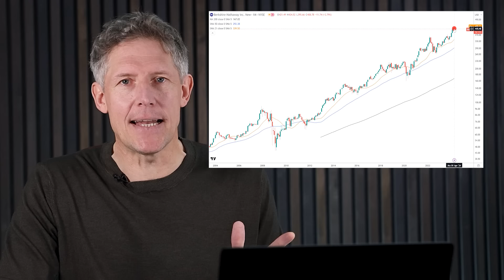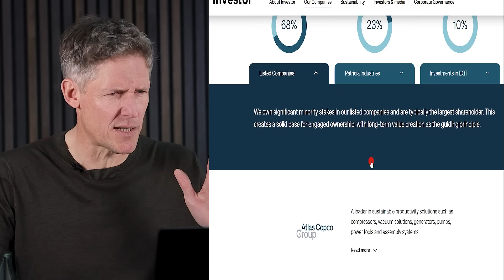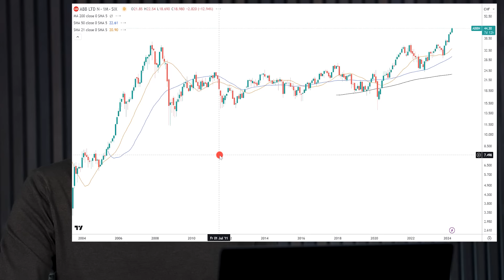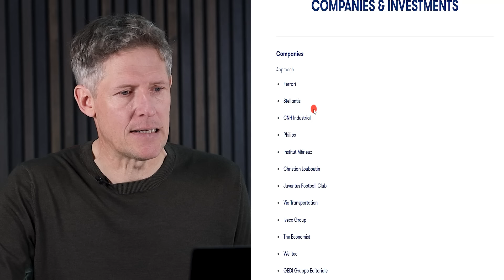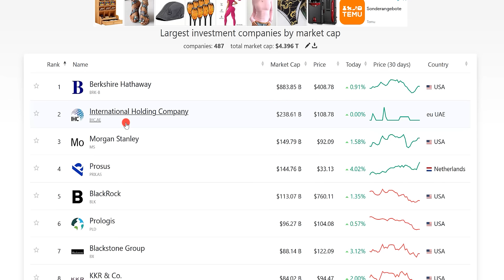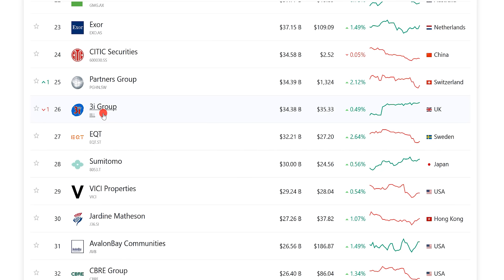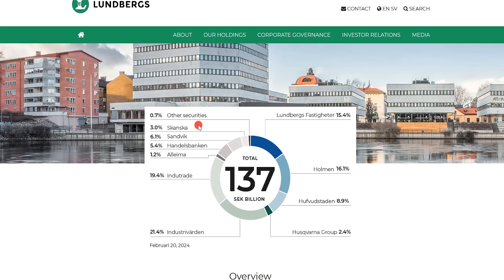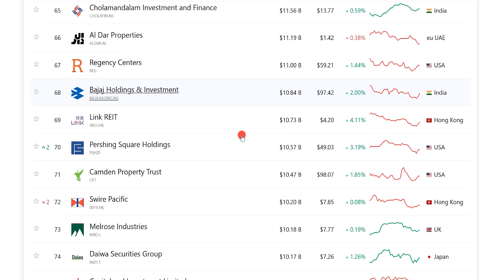Diese Aktien sind extrem günstig!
► Höre Dir jetzt meine neue Podcast-Folge „Kupfer-Aktien! Schon gekauft?“ an! Hier findest Du sie

So, heute geht es nicht nur um eine Aktie, die in der Vergangenheit besser gelaufen ist als die berühmte Berkshire Hathaway mit Warren Buffett an der Spitze. Ich glaube im übrigen auch, dass sich in den nächsten 10 Jahren diese Aktie besser entwickeln wird, ohne hier in irgendeiner Art und Weise, dem Altmeister zu nahe treten zu wollen.

Es gibt darüber hinaus aber auch um eine bestimmte Art von Aktie, bei denen man derzeit Beteiligungen zum Discount bekommt, bei denen gerade derjenige der Lust hat, sich mit dieser Materie auch zu beschäftigen einige schöne Perlen finden kann.

Offenlegung wegen möglicher Interessenkonflikte: Der Autor ist in den folgenden besprochenen Wertpapieren bzw. Basiswerten zum Zeitpunkt der Veröffentlichung investiert: Investor AB